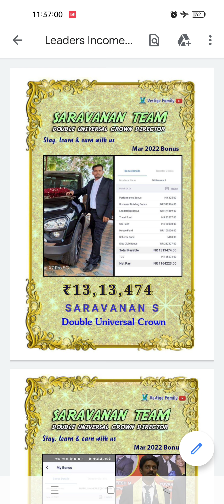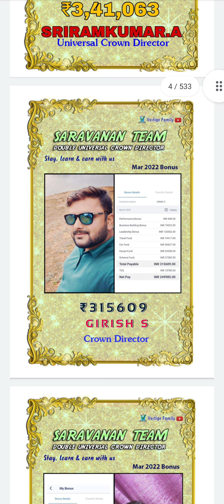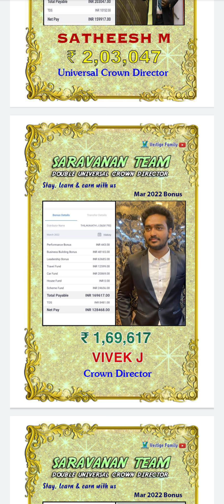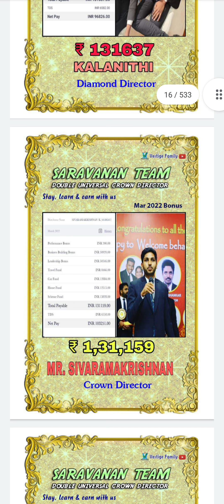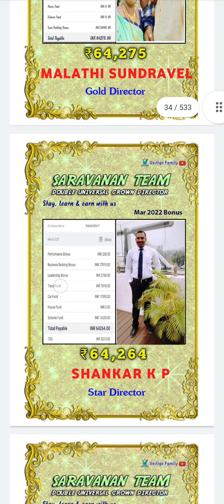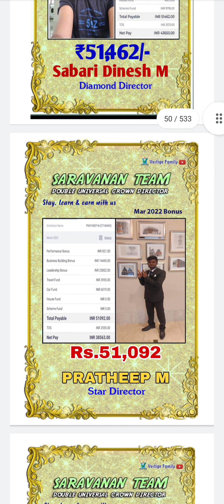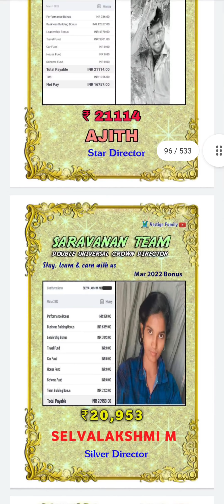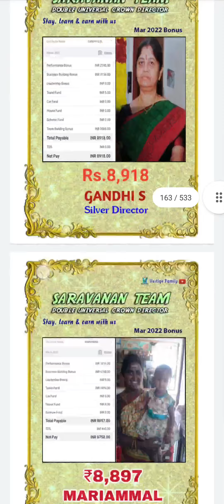March 2022 Income Proof - Saravanan DUCD Team Leaders Bonus - Vestige Income Proof